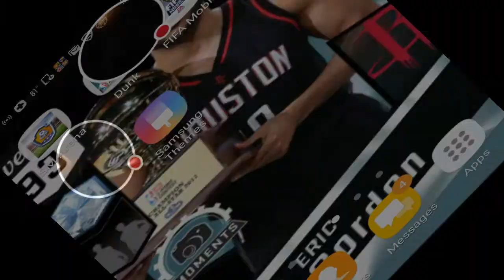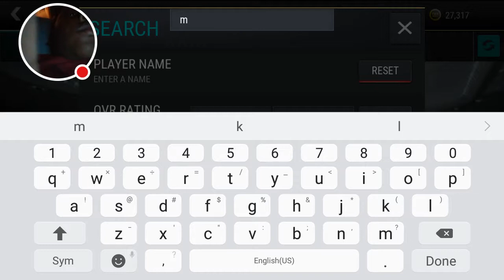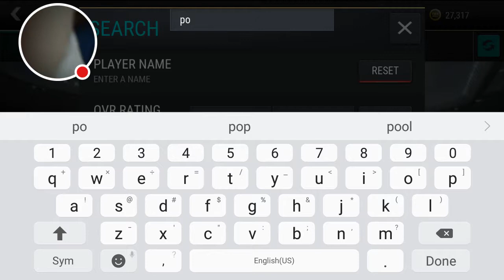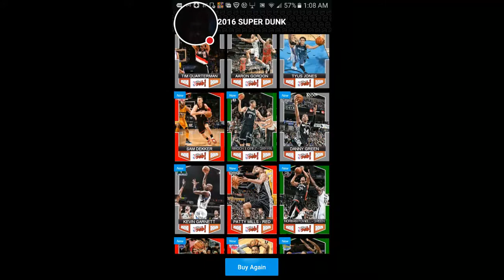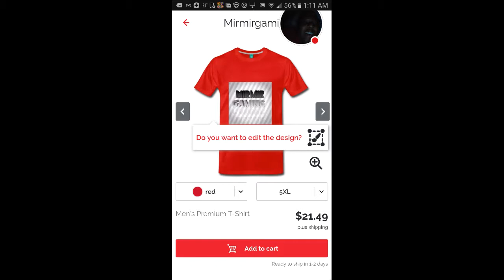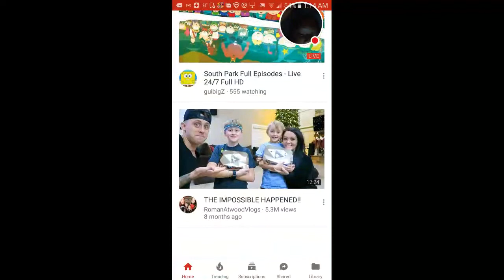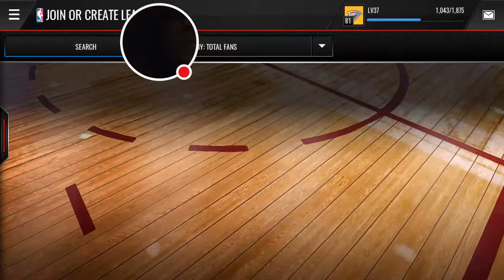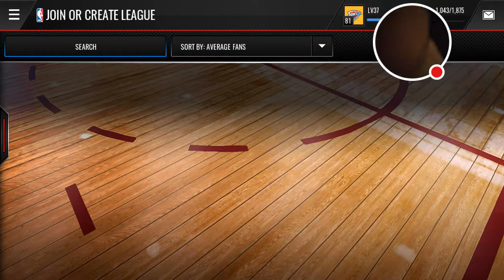My Madden NFL Mobile Stream